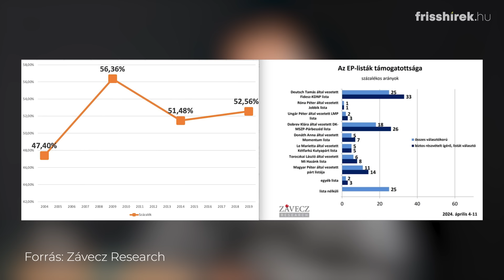Böcskei Balázs: „Magyar Péter adós maradt azzal, hogy elmondja, mi a célja a politikában”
Még mindig nem tudjuk, hogy ki valójában Magyar Péter.
- A TISZA Párt vajon a Fidesz szavazóit is el tudja csábítani?
- Vajon melyik pártok fognak bejutni az Európai Parlamentbe?
- Összeomlás előtt a hazai ó-ellenzék?
- Kik maradhat majd talpon június 9-e után?
- A Fidesz vidéken is meggyengülhet?
A kérdéseinkre Böcskei Balázs politikai elemző, az IDEA Intézet stratégiai igazgatója válaszol.